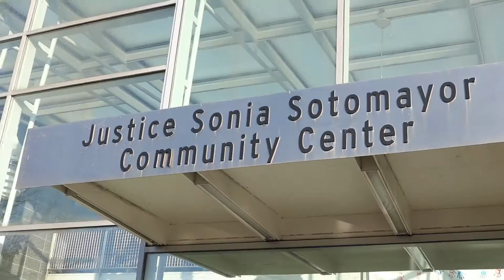Jimmy Jazz: Nike Brand Deck 2018